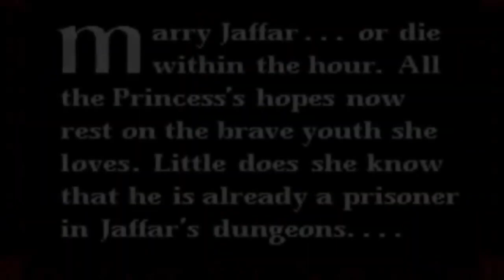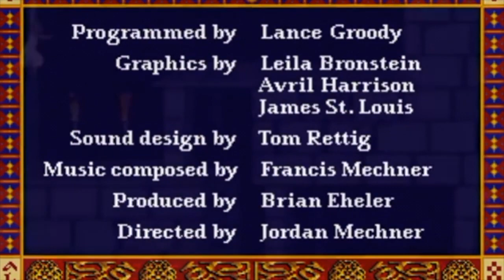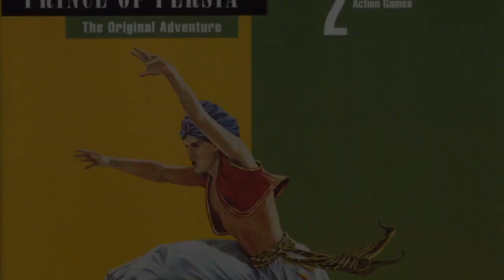Mini documental de Prince of Persia de 1990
¿El primer speed run?